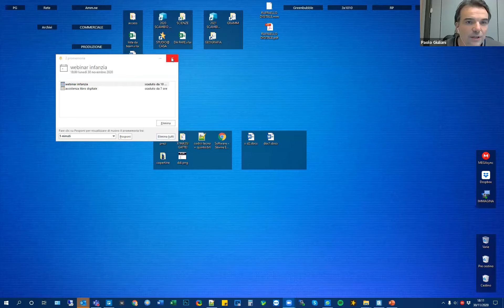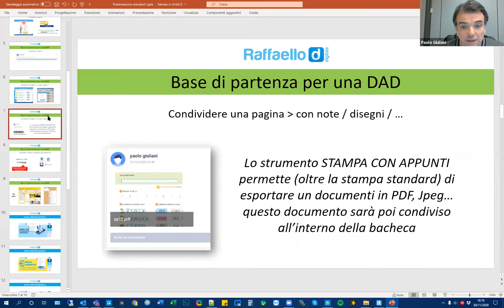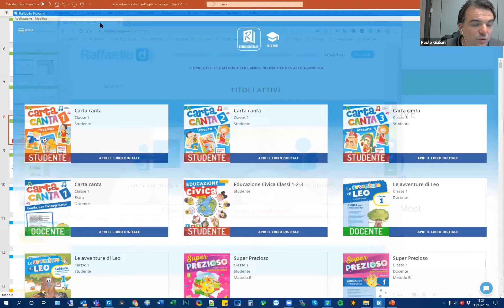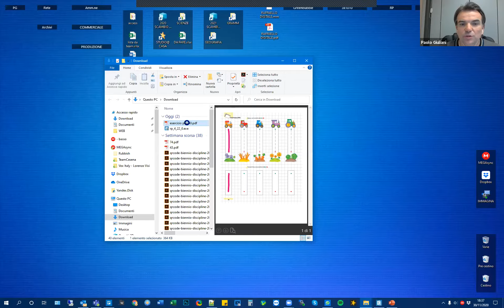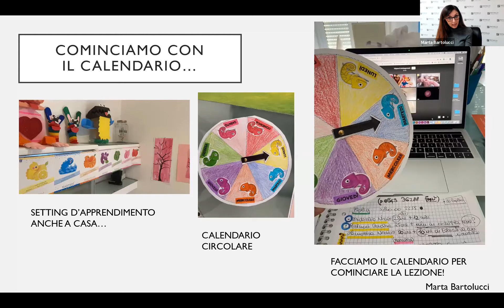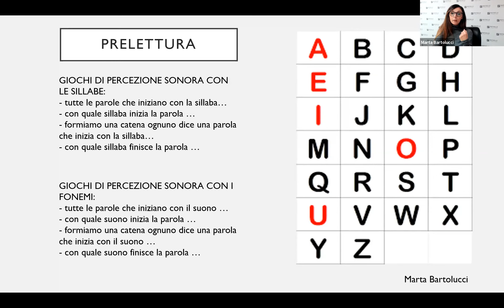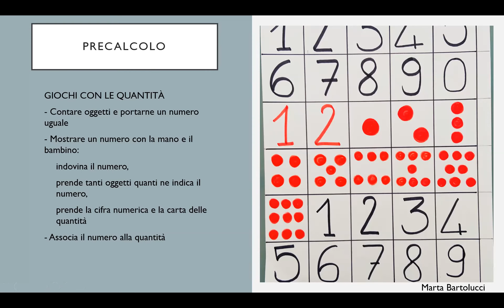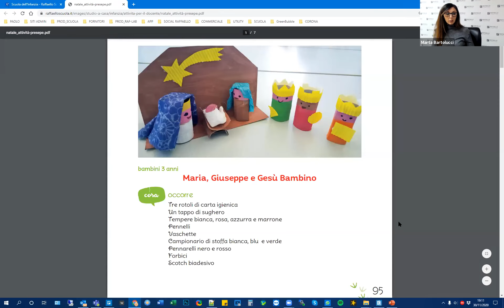Didattica digitale nella Scuola dell'Infanzia - Parte 1 - 30 novembre 2020